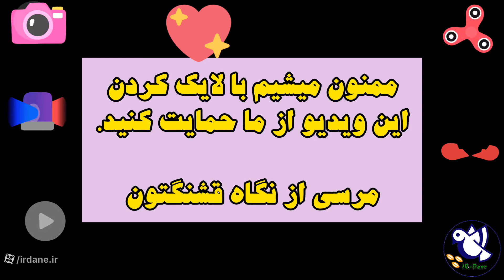عکس های عروس هلندی های زیبا! (عکس های جذاب و دیدنی)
در این ویدیو، شاهد عکس های زیبا و دیدنی از عروس هلندی های با رنگ های مختلف خواهید بود. این ویدیو به شما کمک می کند تا با این پرندگان زیبا بیشتر آشنا شوید. اگر به دنبال ویدیوهای سرگرم کننده از حیوانات هستید، این ویدیو را از دست ندهید!